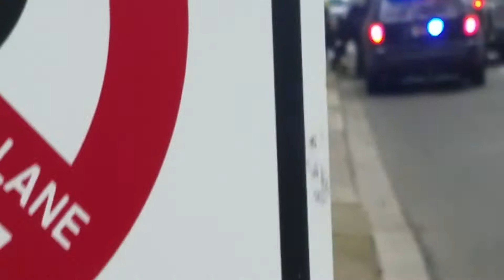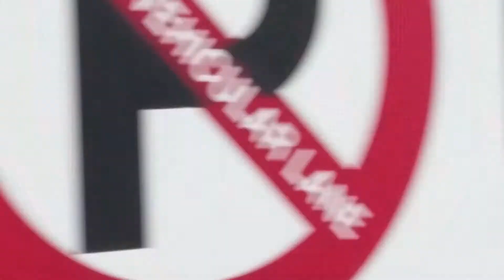riot cops push man from press and arrest teenagers on mayday